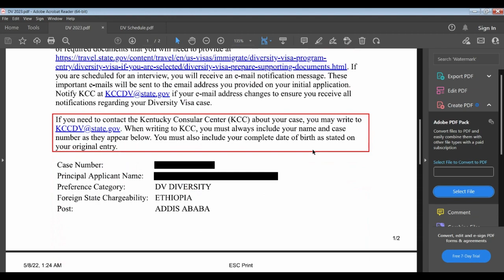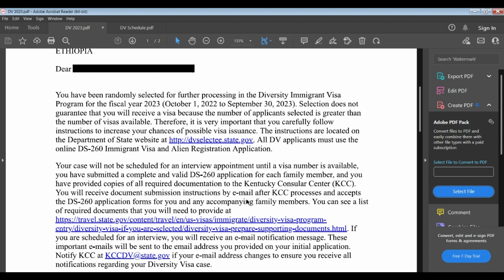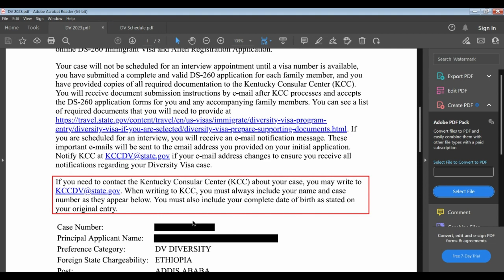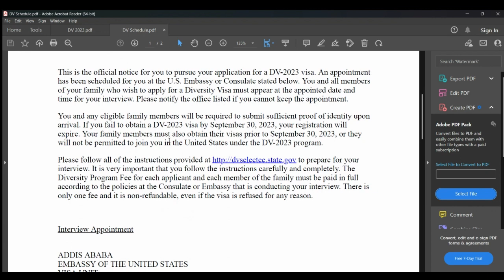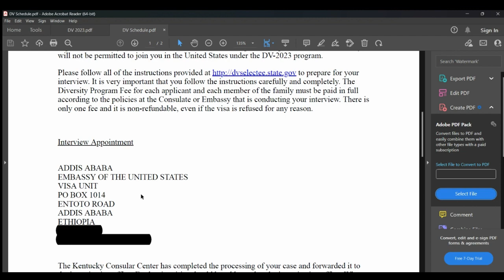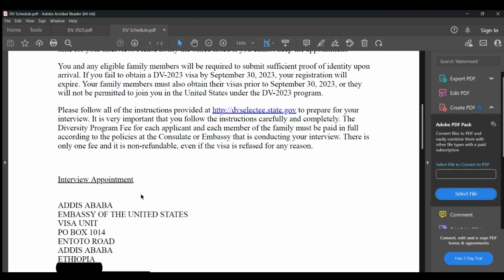2NL ምንድን ነው??፣ What is 2NL?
This video explains 2NL and what should be done if you receive 2NL..